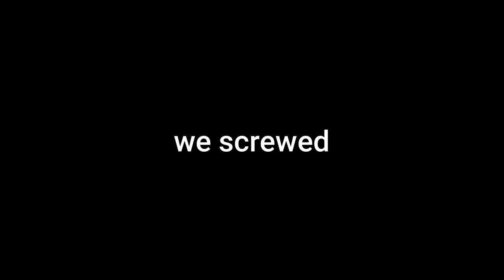Yuno Miles - GTA 6 (Official Video)